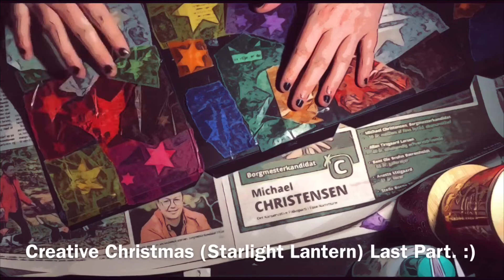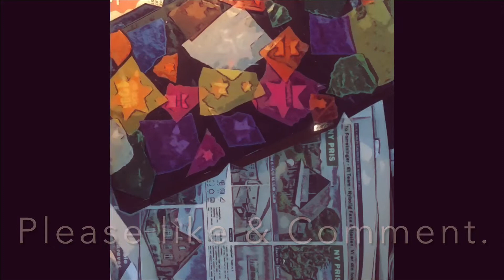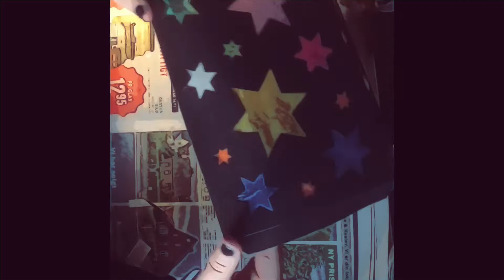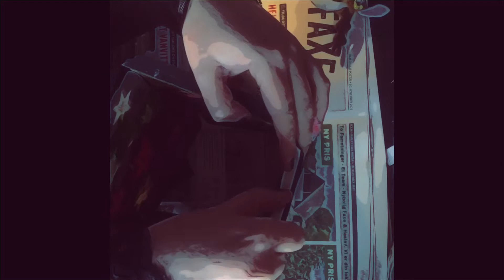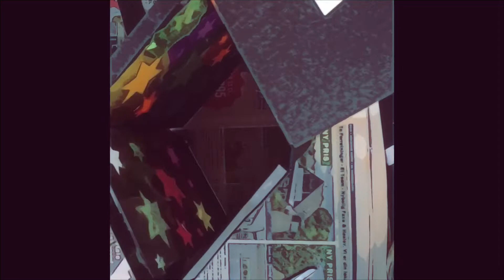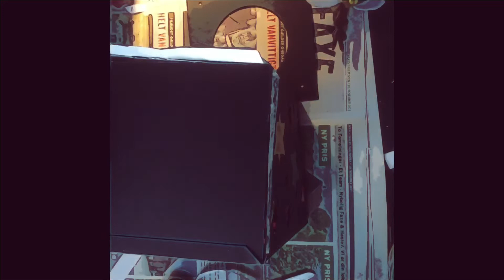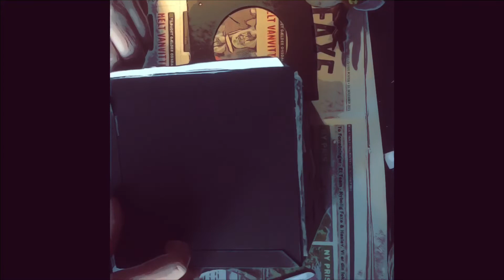ASMR LoFi Creative Crafts [Starlight Lantern] Part 2.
The last part in the creation on the starlight Lantern for Christmas. This time we put together it’s a little tricky , but it all comes together in the end, and looks lovely in the window with a (fake) candle glowing inside.

Watch to the end to see Freddie checking it out. :)